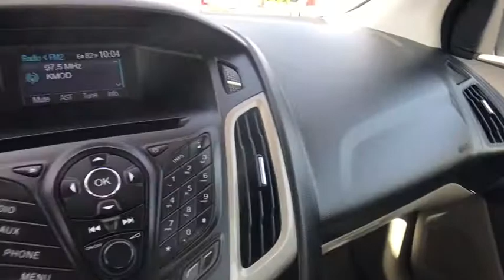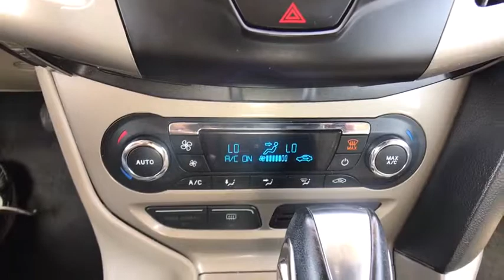2012 Ford Focus Tulsa, Broken Arrow, Joplin, Bixby, Owasso, OK F17119A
2012 Ford Focus

Matthews Ford
1101 Southwest Expressway Drive

Matthews Ford has a wide selection of exceptional pre-owned vehicles to choose from, including this 2012 Ford Focus.CARFAX BuyBack Guarantee is reassurance that any major issues with this vehicle will show on CARFAX report. Outstanding fuel economy and sleek styling are two great reasons to consider this Ford Focus.The interior of this Ford Focus SEL has been through meticulous inspection and could almost pass for a brand new vehicle. There are many vehicles on the market but if you are looking for a vehicle that will perform as good as it looks then this Ford Focus SEL is the one!